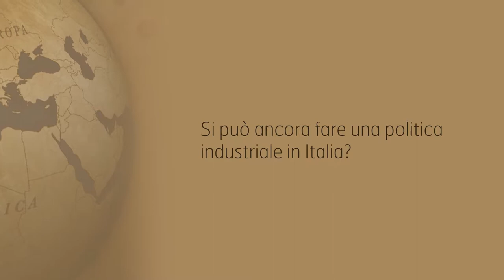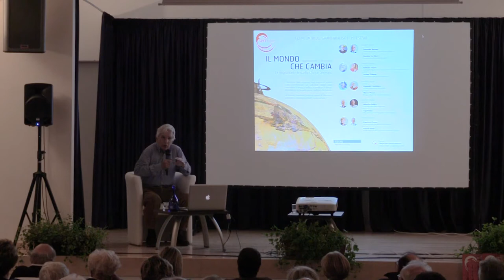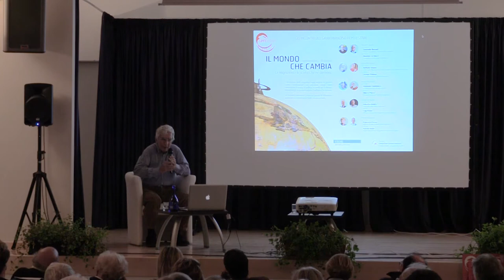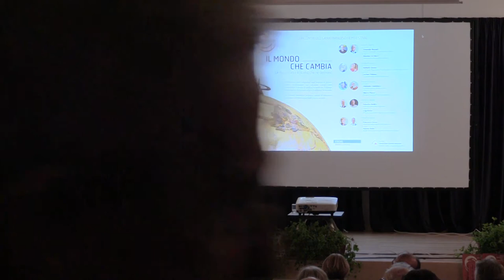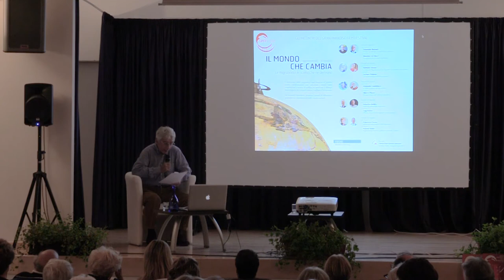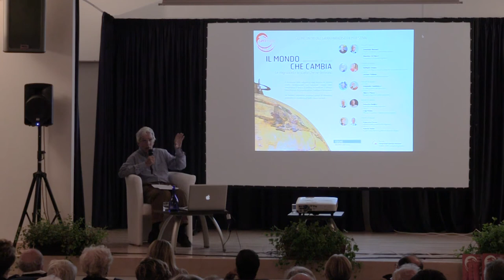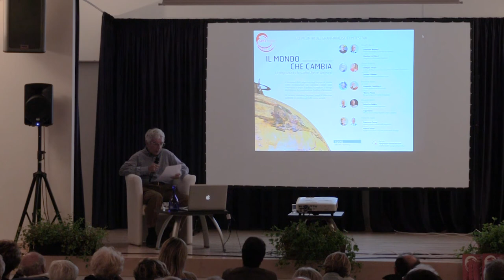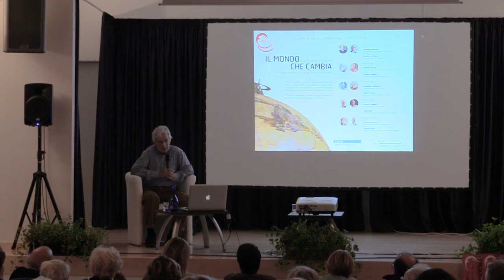Fabrizio Onida - Si può ancora fare una politica industriale in Italia?